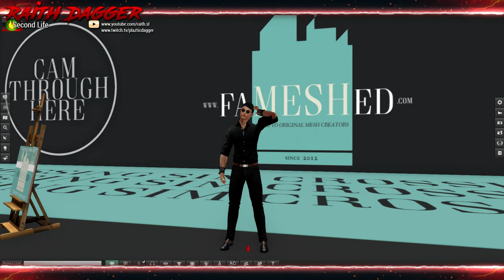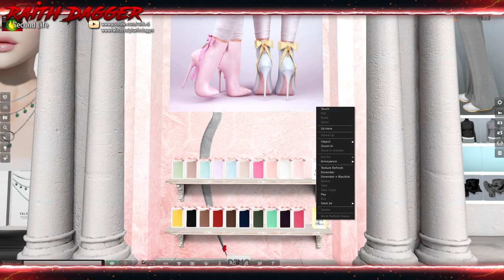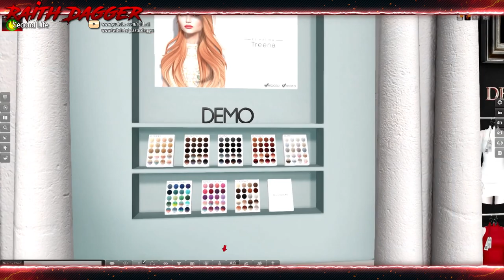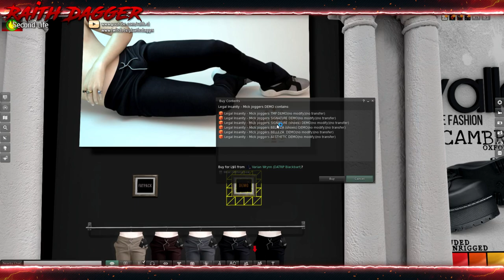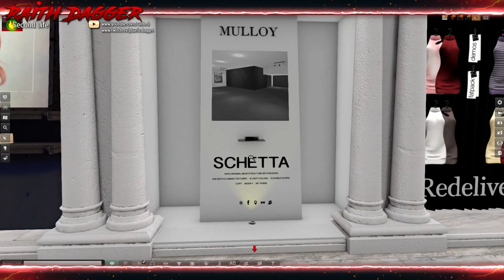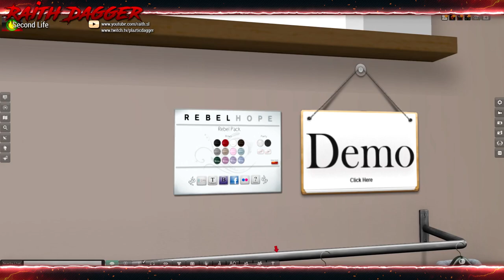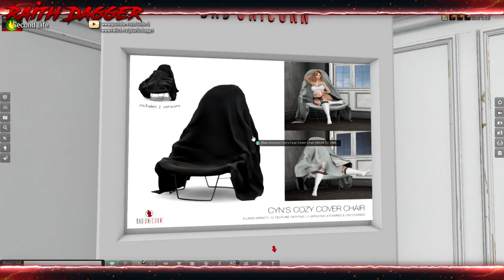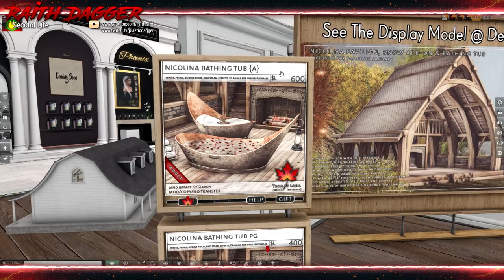FaMESHed Jan 2018 ~ Second Life ~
FaMESHed is open for Jan 2018! Lets see what they have to offer this month! :D This event ends Jan 27th